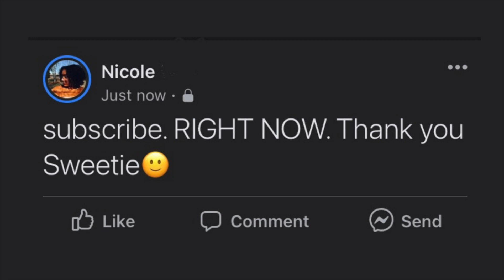What to Pick Up at the Sephora VIB Sale 2023 | Nicole Ivory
Hi friends! I know it’s been a minute but we’re back with a cute little video on the items I’ve had on my list for the Sephora VIB sale. I hope you enjoy!✌🏽

✨PRODUCTS/PEOPLE MENTIONED:
Morocanoil Luminous Strong Hairspray
Fenty Warm Cinnamon Body Butter
Sephora Make Up Puff
Valentino Born In Roma

✨TIMESTAMPS:
0:00 Intro

✨Videos You May Enjoy:

DIY Silk Press Using Dyson Supersonic Special Edition Vinca Blue and Rose Blow Dryer | Nicole Ivory

Home Expenses or Bills Moving From An Apartment To Buying My Own Home WITH Amounts in North Carolina

Storage Seagate 2TB

-Nik, xoxo